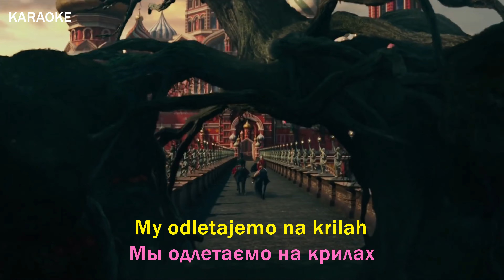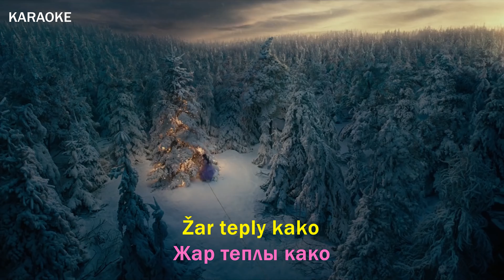Караоке на меджусловянском | Christmas karaoke love song in Interslavic, Nutcracker, Tcaickovsky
Klasična muzika za Novy Rok, Klasična muzika za Božje narodženje.
Klasična bajka za Novy Rok.
Avtor muziky: Pjotr Čajkovsky, public domain
Video material: film The Nutcracker and the Four Realms, Disney (jest dozvoljemo avtorom koristati na Youtube)
Kompilacija: Flame and Ice @flameandiceISV
Govorim hvalu za pomoč: Neudržima Mašina Dobra